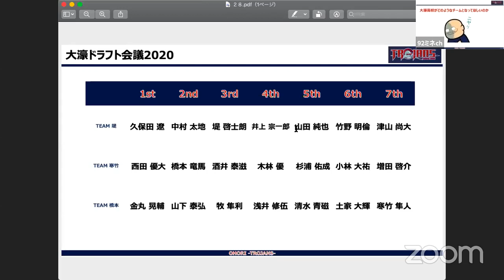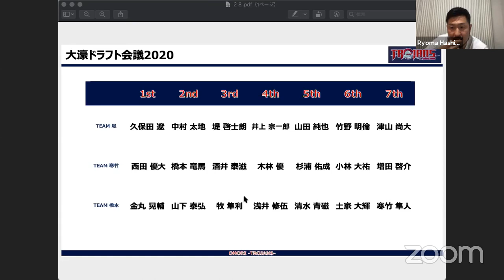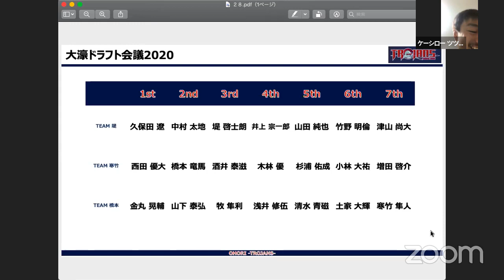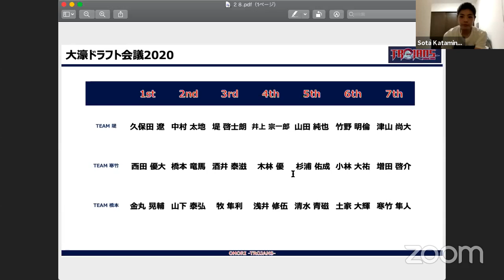大濠談義〜伝説の3ガード〜